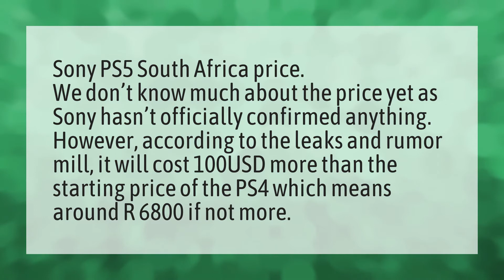How much is ps5 SA?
How Much Ps5 Cost • How much is ps5 SA?